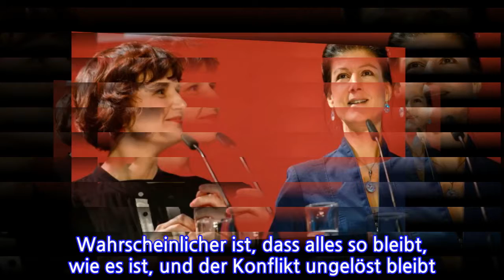Was macht Wagenknecht?MachtkampfinderLinken–SpekulationenumRücktritt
Was macht Wagenknecht?  Machtkampf in der Linken – Spekulationen um Rücktritt